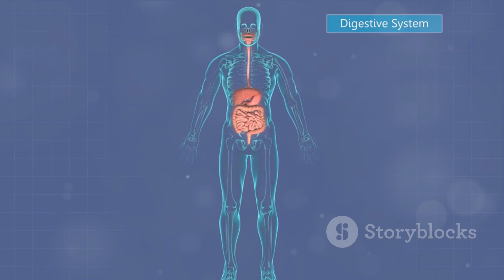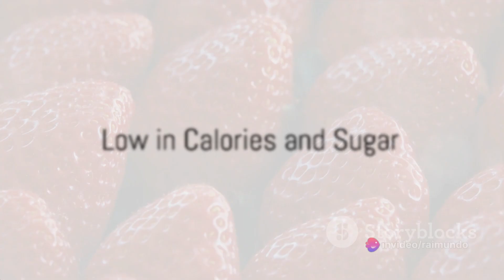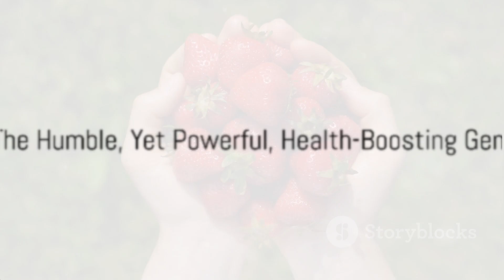the main benefits of strawberries for our health